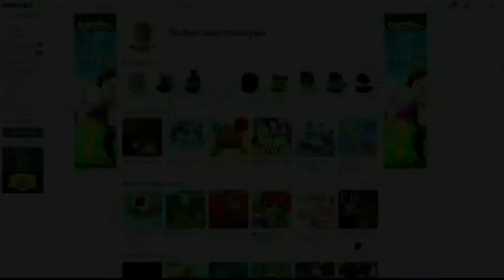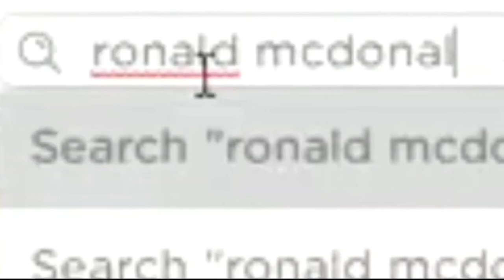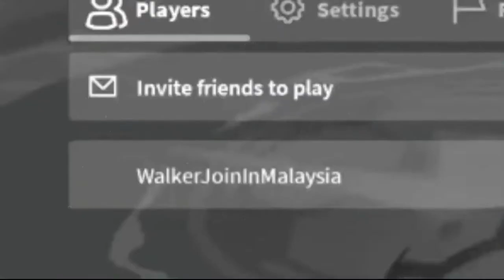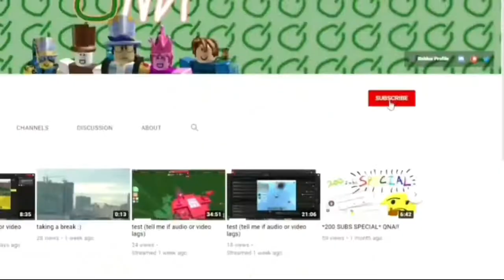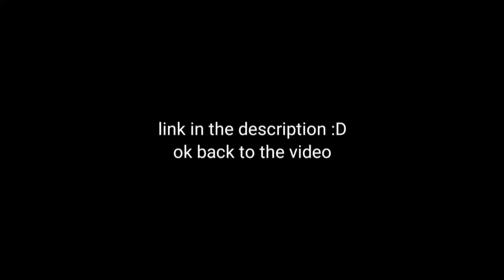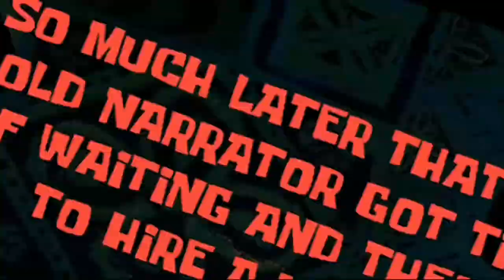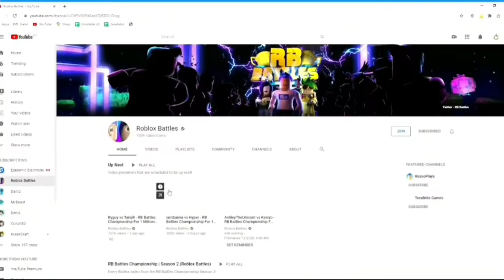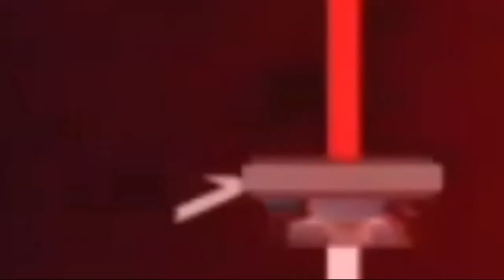The RB Battles 2 Event Experience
Finally, after 2 MONTHS of work... IT'S FINALLY DONE! I hope you guys can survive and not get bored lol... If you really enjoy this video, please consider subscribing, it supports me a lot and also since I might not have a job in the future... So subscribing helps me :D

Also read the pinned comment for fun facts of this video!

MY OWN ROBLOX GAME!! (as seen in the video)